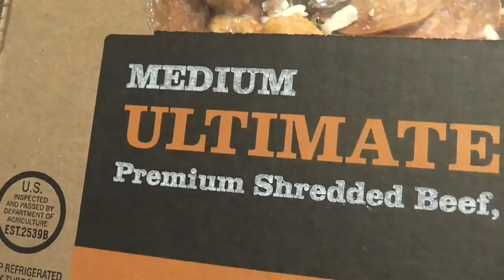Marketside Ultimate Meat Pizza From Walmart and Mowing My Grass!!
Eating a frozen Walmart pizza. The Ultimate Meat Pizza Has Sausage, Pepperoni, Bacon, And Shredded Beef, with Pizza Sauce and Cheese. Plus mowing my grass for the first time this year. Starting My Toro Lawn Mower